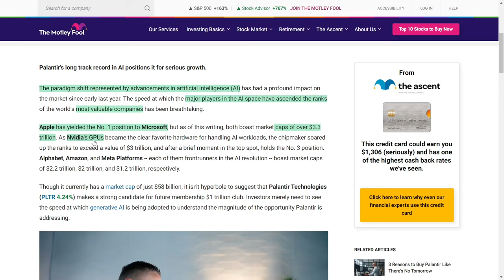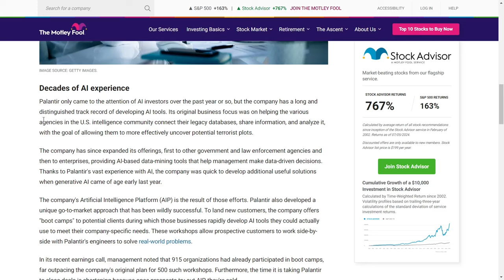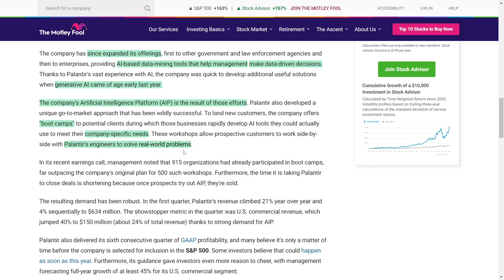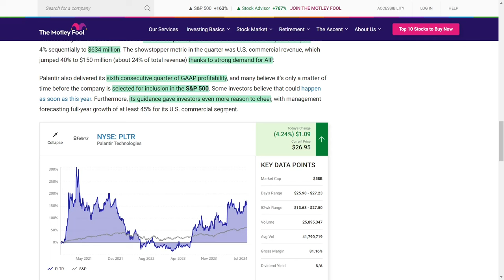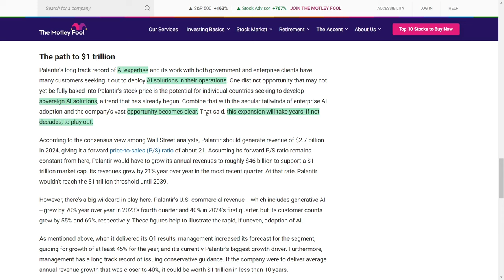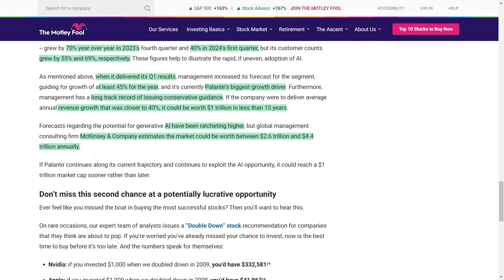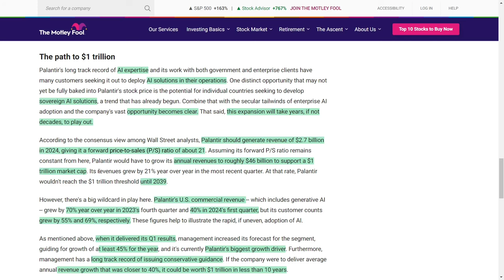Palantir's AI Breakthroughs: The Key to Their Massive Market Potential | PLTR Stock News & Analysis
Let me tell you about the mind-blowing rise of AI giants in the market! Microsoft and Nvidia are absolutely dominating, with Microsoft taking the number one spot from Apple, both valued at over three trillion dollars. Nvidia’s GPUs are the gold standard for AI, and they’ve skyrocketed to over three trillion dollars too!

But the real underdog story here is Palantir Technologies. They might only be worth fifty-eight billion dollars right now, but they are primed for explosive growth! Palantir’s Artificial Intelligence Platform is a game-changer, helping businesses tackle real issues with custom AI tools. They’ve run these incredible boot camps where companies collaborate directly with Palantir’s top engineers, and it’s been a runaway success – nine hundred and fifteen companies have joined in, smashing their original target of five hundred.

Their financials are off the charts – first-quarter revenue shot up twenty-one percent year over year to six hundred and thirty-four million dollars, and U.S. commercial revenue alone soared by forty percent! Wall Street analysts are buzzing, predicting that Palantir could hit a one trillion dollar market cap in less than ten years if they keep this momentum. This AI wave is unstoppable, and Palantir is riding it to the top!